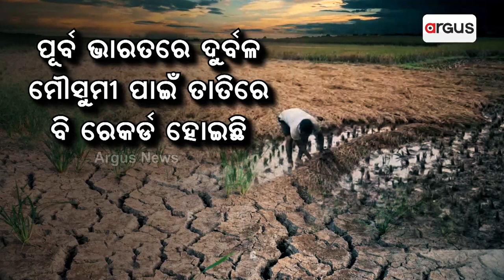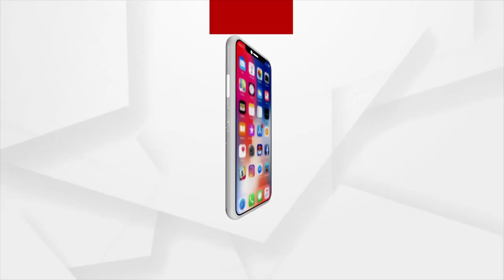Drought Like Situation Looms Over Odisha Due to Deficient Monsoon Rains